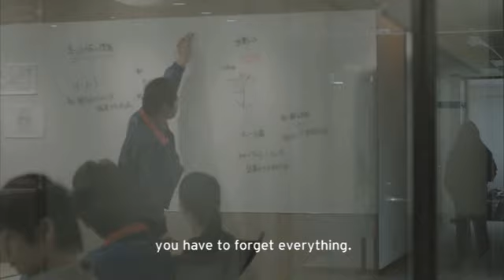All New CX-5: Mazda Spirit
All New CX-5 con la nueva tecnología SKYACTIV: una vez que lo manejes, lo demás te parecerá común.